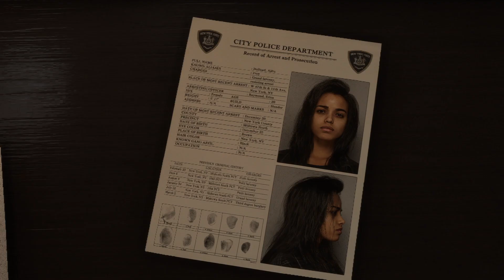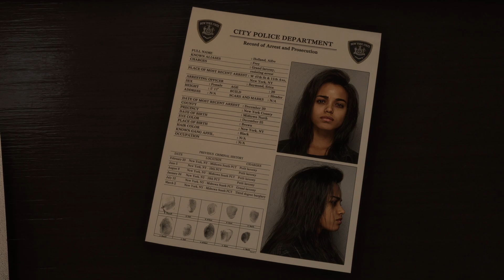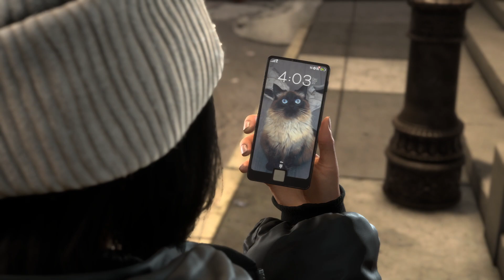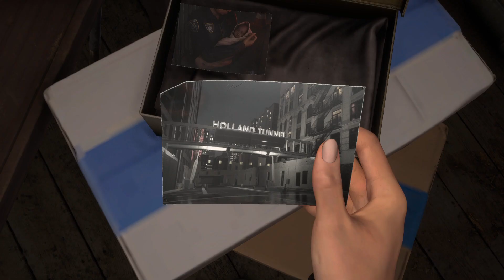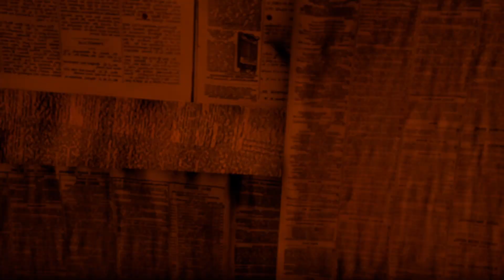Forspoken NEW Action Role-Playing Game Square Enix Gameplay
According to director Takeshi Aramaki, the gameplay will be focused on terrain traversal speed and fluidity. Square Enix also described the game as a "narrative-driven adventure". The character will exist in an open world game format where players are able to travel anywhere at any time.

The player character, Frey, has access to a variety of magical spells. Following each combat encounter, the player will earn experience points. Frey's cloak can be upgraded in order to improve her combat efficiency and stats, while applying nail polish unlocks special abilities. The player can also craft new items, or rest at a safe location in order to restore health. While the player is exploring the game world, they may encounter a "breakstorm", a scenario similar to a horde mode in which waves of demonic creatures spawn and attack Frey. The storm will end with the appearance of a named boss character.

The protagonist, Frey Holland (Ella Balinska) is a young woman who is transported from New York City to the fantasy world of Athia. She uses magical powers to journey through it and survive in order to find her way home. Athia is under the tyrannical rule of the Tantas, which include Tanta Sila (Janina Gavankar) and Tanta Prave (Pollyanna McIntosh). Other characters include Frey's sentient bracelet Cuff (Jonathan Cake), the archivist Johedy (Keala Settle), and Auden (Monica Barbaro)

Forspoken is the debut project for Luminous Productions; the company was originally assembled from employees working on Final Fantasy XV. Earlier in development, the game was known under the title Project Athia. It is being developed to take advantage of the graphical capabilities of the PlayStation 5 and will also release for Windows. Technologies featured in the game include ray tracing for greatly enhanced lighting effects, and procedural generation for the creation of large-scale locations. Initially set to be released on May 24, 2022, Square Enix delayed its release to October 11, 2022, and then to January 24, 2023.

The game's writing team includes Gary Whitta, Amy Hennig, Allison Rymer, and Todd Stashwick. Bear McCreary and Garry Schyman are composing music for the game. The game will be a PlayStation 5 console exclusive for two years